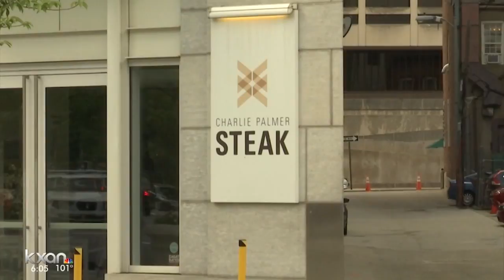Study says lawmakers from both parties use political funds to live in luxury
The spending is legal, but reform advocates are pushing for change.